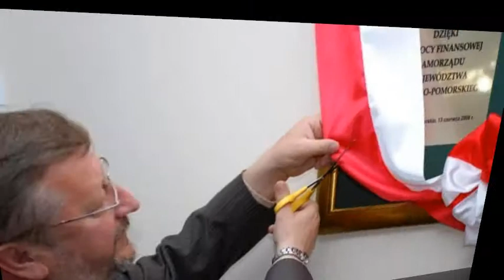Historia szkoły 1963-2011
Zespół Szkół w Jabłonowie Pom., filmik powstał z okazji nadania imienia Komisji Edukacji Narodowej dla Liceum Ogólnokształcącego, Technikum i Zasadniczej Szkoły Zawodowej, wchodzących w skład Zespołu Szkół.